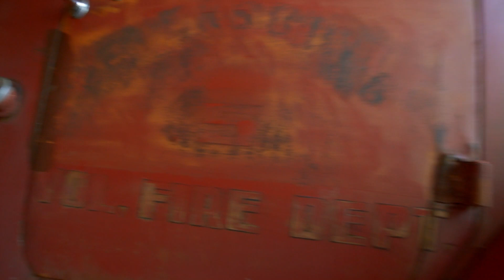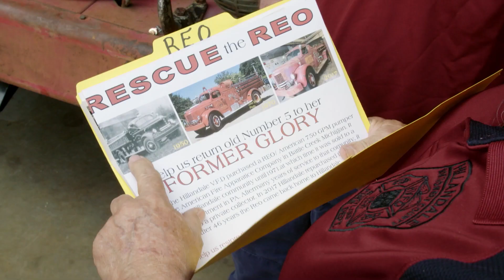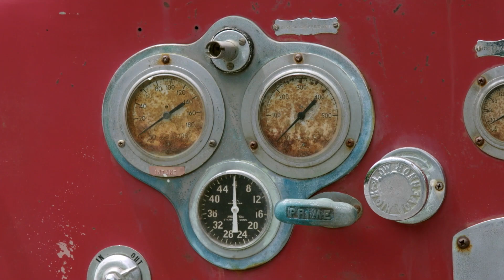Un camión de bomberos destruido vuelve a las calles | Chatarra de Oro | Discovery Turbo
El inicio del rescate de un antiguo camión de bomberos empieza en el taller de Andy, luego de conseguirle un motor nuevo y lograr hacerlo andar como en los viejos tiempos.